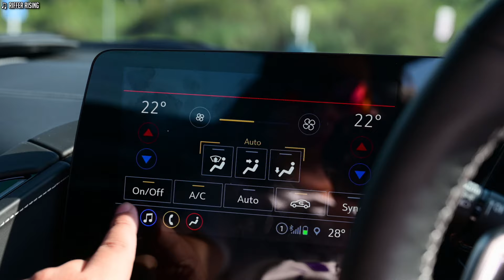Corvette C8 Stingray รถคันใหม่ของนาย บรฟ.